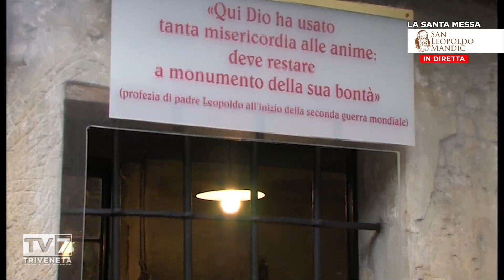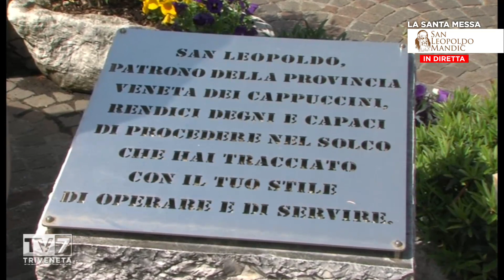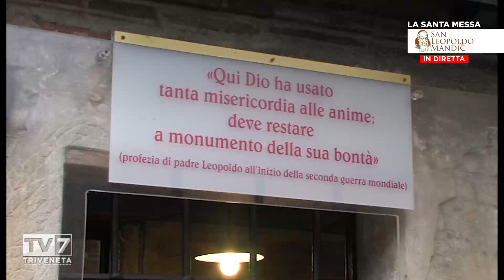La Santa Messa di San Leopoldo 9/10/2023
Vangelo
Chi è il mio prossimo?

Lc 10,25-37

In quel tempo, un dottore della Legge si alzò per mettere alla prova Gesù e chiese: «Maestro, che cosa devo fare per ereditare la vita eterna?». Gesù gli disse: «Che cosa sta scritto nella Legge? Come leggi?». Costui rispose: «Amerai il Signore tuo Dio con tutto il tuo cuore, con tutta la tua anima, con tutta la tua forza e con tutta la tua mente, e il tuo prossimo come te stesso». Gli disse: «Hai risposto bene; fa' questo e vivrai».
Ma quello, volendo giustificarsi, disse a Gesù: «E chi è mio prossimo?». Gesù riprese: «Un uomo scendeva da Gerusalemme a Gèrico e cadde nelle mani dei briganti, che gli portarono via tutto, lo percossero a sangue e se ne andarono, lasciandolo mezzo morto. Per caso, un sacerdote scendeva per quella medesima strada e, quando lo vide, passò oltre. Anche un levìta, giunto in quel luogo, vide e passò oltre. Invece un Samaritano, che era in viaggio, passandogli accanto, vide e ne ebbe compassione. Gli si fece vicino, gli fasciò le ferite, versandovi olio e vino; poi lo caricò sulla sua cavalcatura, lo portò in un albergo e si prese cura di lui. Il giorno seguente, tirò fuori due denari e li diede all'albergatore, dicendo: "Abbi cura di lui; ciò che spenderai in più, te lo pagherò al mio ritorno". Chi di questi tre ti sembra sia stato prossimo di colui che è caduto nelle mani dei briganti?». Quello rispose: «Chi ha avuto compassione di lui». Gesù gli disse: «Va' e anche tu fa' così».